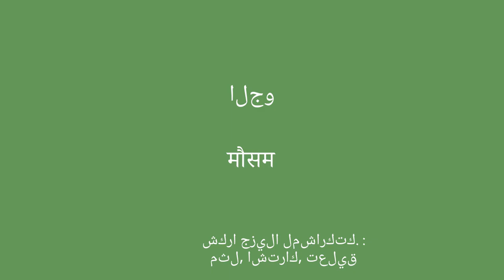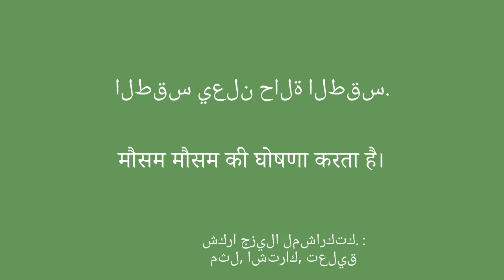تعلم الهندية: الموضوع الوقت